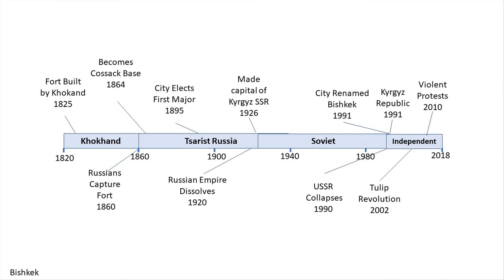Chapter 3-Bishkek, Kyrgyzstan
Bishkek, Kyrgyzstan is pretty far off the beaten track and not on many people bucket list.  But Kyrgyzstan, known as the Switzerland of Central Asia for its dramatic mountain vistas, was a major stop on the silk road.  We visited the Burana Tower, all that remains of the ancient city of Balasagun, which was established  at the end of the 9th century.  Our walking tour of the city took us through the Osh Bazaar and Panfilov Park, with many Soviet era monuments and buildings.  A highlight of the visit was traditional cuisine and entertainment at the Supara Ethno Complex